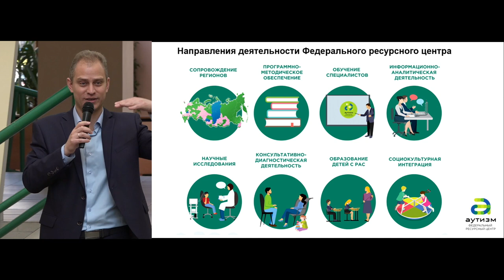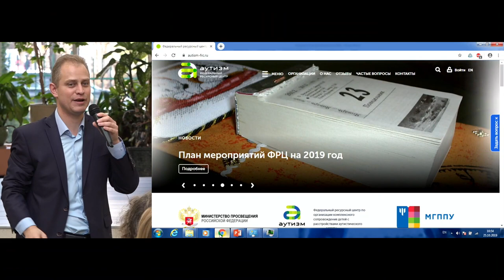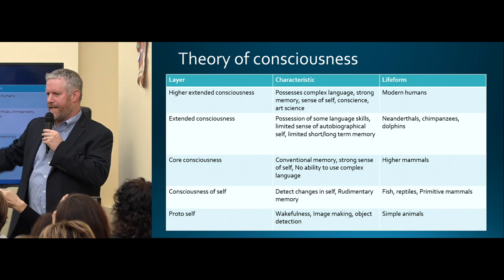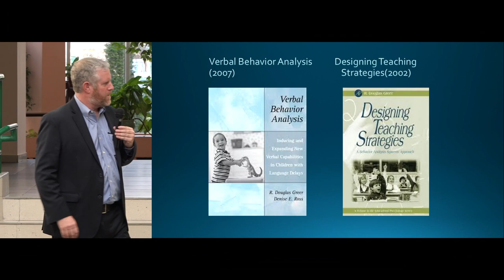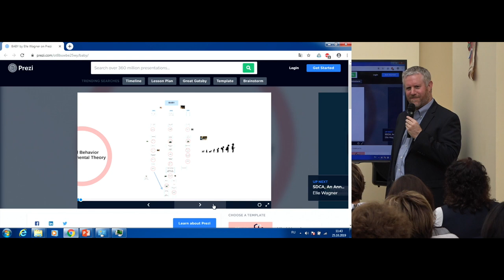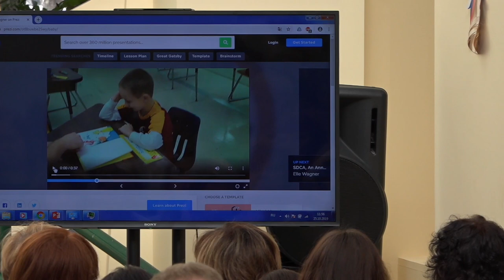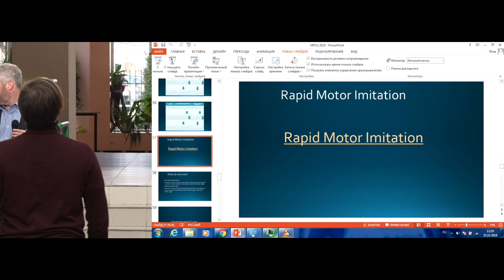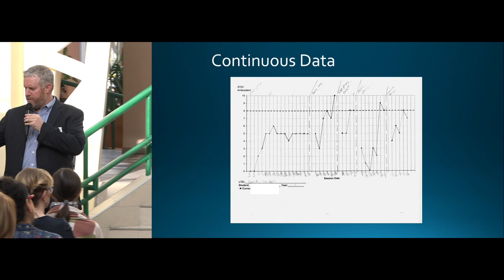семинар «Технологии включения лиц с РАС в образовательную среду»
25 октября 2019 в рамках V Международной научно-практической конференции «ИНКЛЮЗИВНОЕ ОБРАЗОВАНИЕ: НЕПРЕРЫВНОСТЬ И ПРЕЕМСТВЕННОСТЬ» в Федеральном ресурсном центре по организации комплексного сопровождения детей с расстройствами аутистического спектра МГППУ состоялся Всероссийский научно-практический семинар «Технологии включения лиц с РАС в образовательную среду».
С презентацией «Основные направления деятельности ФРЦ» выступил  директор ФРЦ МГППУ Хаустов А. В.

Мастер-класс по обучению детей невербальному общению провел Адам Дрейфус (США), магистр в сфере образования, сертифицированный и лицензированный бихевиоральный аналитик, директор Центра для детей с аутизмом им. Сары Дули.